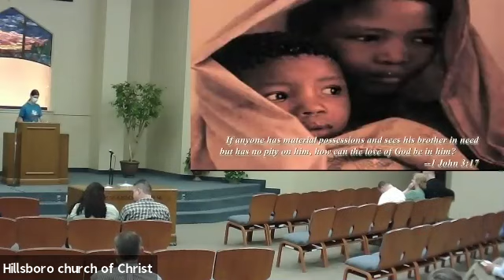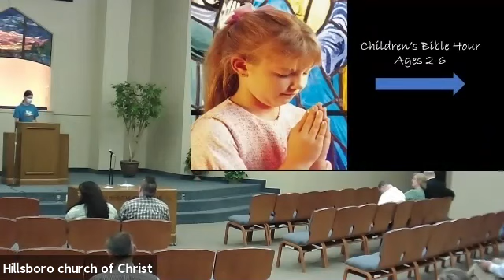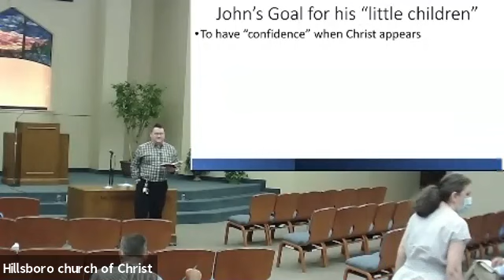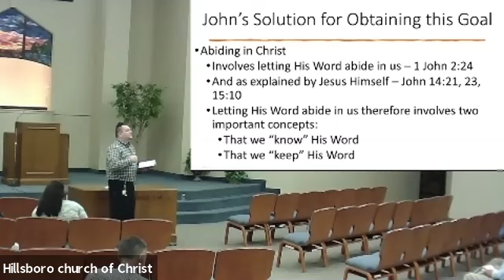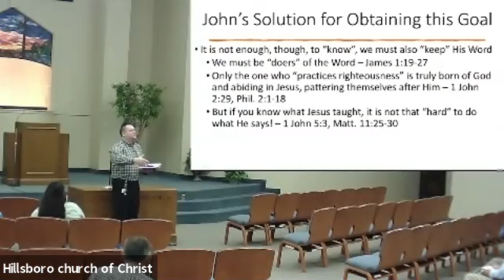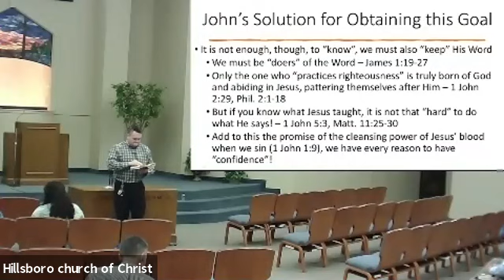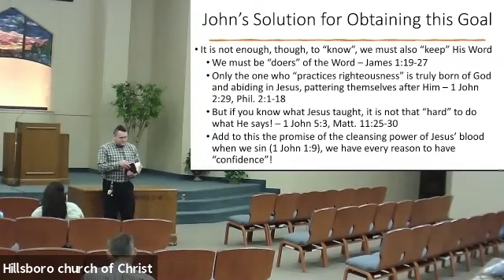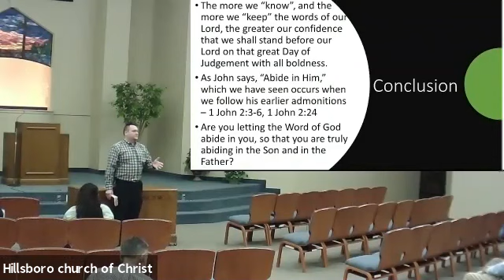Sunday Morning 07 25 21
Sermon, "Having Confidence at Christ's Coming", songs, prayer, reading of 1 John 2:28-29 and partaking of the Lord's Supper